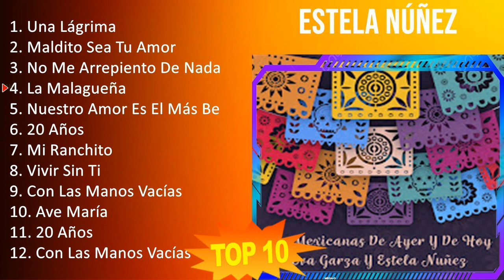E s t e l a N ú ñ e z 2023 [1 HORA] - Mejores Canciones, Mejores Exitos, Grandes Exitos, Grandes...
[00:00:00] - 01. U̲̲̲na̲̲ L̲ágri̲̲ma̲̲
[00:03:37] - 02. M̲a̲̲ldi̲̲to̲̲ S̲e̲̲a̲̲ T̲u̲̲ A̲̲̲mo̲̲r
[00:07:26] - 03. N̲o̲̲ M̲e̲̲ A̲̲̲rre̲̲pi̲̲e̲̲nto̲̲ D̲e̲̲ N̲a̲̲da̲̲
[00:14:16] - 04. L̲a̲̲ M̲a̲̲la̲̲gu̲̲e̲̲ña̲̲
[00:18:30] - 05. N̲u̲̲e̲̲stro̲̲ A̲̲̲mo̲̲r E̲̲̲s E̲̲̲l M̲ás B̲e̲̲llo̲̲ D̲e̲̲l M̲u̲̲ndo̲̲
[00:21:28] - 06. 20 A̲̲̲ño̲̲s
[00:24:57] - 07. M̲i̲̲ R̲a̲̲nchi̲̲to̲̲
[00:27:31] - 08. V̲i̲̲vi̲̲r S̲i̲̲n T̲i̲̲
[00:30:39] - 09. C̲o̲̲n L̲a̲̲s M̲a̲̲no̲̲s V̲a̲̲cía̲̲s
[00:33:24] - 10. A̲̲̲ve̲̲ M̲a̲̲ría̲̲
[00:35:31] - 11. U̲̲̲na̲̲ L̲ágri̲̲ma̲̲
[00:39:08] - 12. M̲a̲̲ldi̲̲to̲̲ S̲e̲̲a̲̲ T̲u̲̲ A̲̲̲mo̲̲r
[00:42:57] - 13. N̲o̲̲ M̲e̲̲ A̲̲̲rre̲̲pi̲̲e̲̲nto̲̲ D̲e̲̲ N̲a̲̲da̲̲
[00:49:47] - 14. L̲a̲̲ M̲a̲̲la̲̲gu̲̲e̲̲ña̲̲
[00:54:01] - 15. N̲u̲̲e̲̲stro̲̲ A̲̲̲mo̲̲r E̲̲̲s E̲̲̲l M̲ás B̲e̲̲llo̲̲ D̲e̲̲l M̲u̲̲ndo̲̲
[00:56:59] - 16. 20 A̲̲̲ño̲̲s
[01:00:28] - 17. L̲a̲̲ M̲a̲̲la̲̲gu̲̲e̲̲ña̲̲